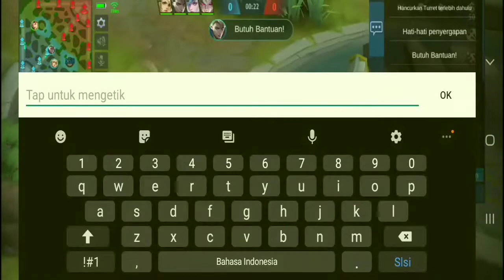TUTORIAL & TIPS MAIN X.BORG + BUILD TERSAKIT BIKIN MUSUH MENYERAH - MOBILE LEGENDS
MOBILE LEGENDS TIPS INDONESIA
HALO GUYS JADI SAYA AKAN MEMBERIKAN TUTORIAL BAGAIMANA SIH CARA MAIN X.BORG YANG BENAR? TONTON VIDEO INI SAMPAI HABIS YA :)
JANGAN LUPA SUBSCRIBENYA YA PLEASE :(
FOLLOW INSTAGRAMKU : @oscarahza